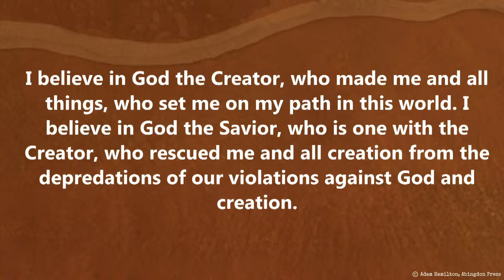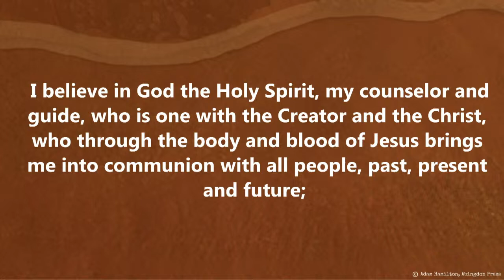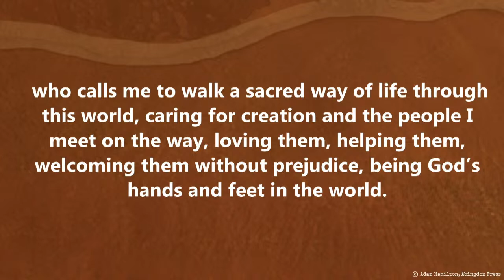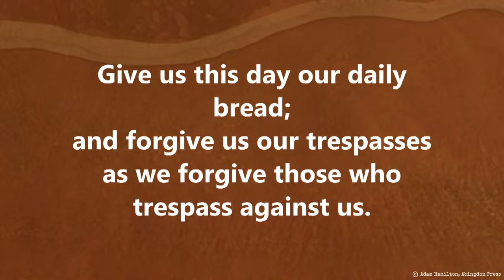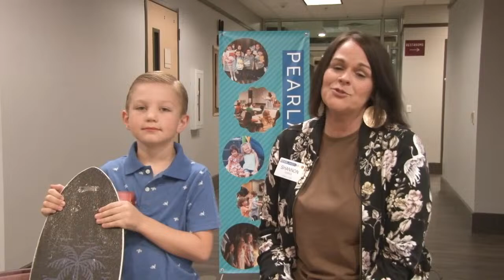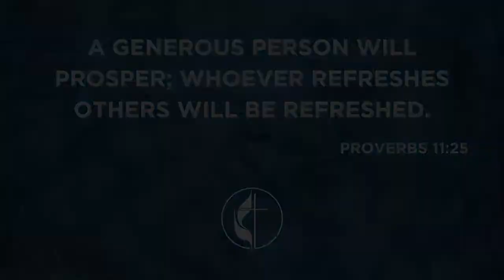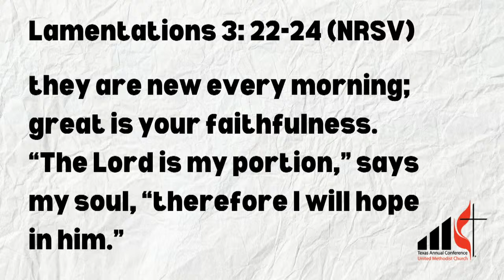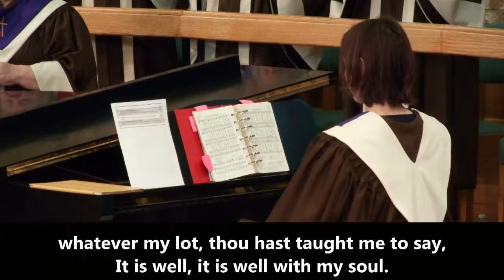FUMC Traditional Worship | 8:30 | 2-25-24 | "Great is God's Faithfulness" | Bishop Cynthia Harvey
Cynthia Fierro Harvey serves as bishop of the Texas Annual Conference of The United Methodist Church, having been assigned there in November of 2022. The Texas Annual Conference is composed of 304 congregations and represents a region encompassing Galveston, Houston, College Station, Beaumont Texarkana, Longview, Tyler and towns in between.

Under Bishop Harvey’s leadership, the Texas Annual Conference follows a mission to equip congregations to make disciples of Jesus Christ for the transformation of the world to the glory of God and holds a vision of vibrant, growing congregations changing lives and reshaping futures for Jesus Christ. The Conference is driven by the core values of radical hospitality, passionate worship, faith-forming relationships, risk-taking mission, extravagant generosity, connectional ministry, fervent prayer and diligent study of scripture.